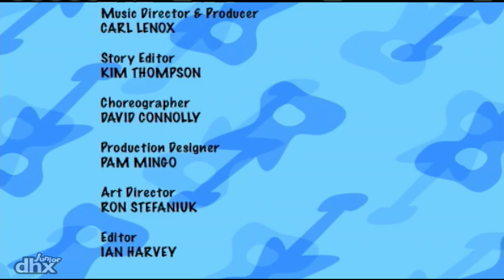"The Doodlebops 104 - Cauliflower Power"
"Rooney learns that its good to try something new because you just might like it
 even if its cauliflower!"